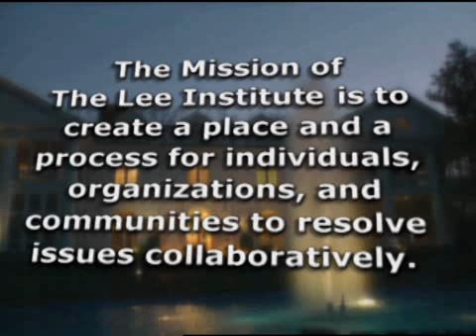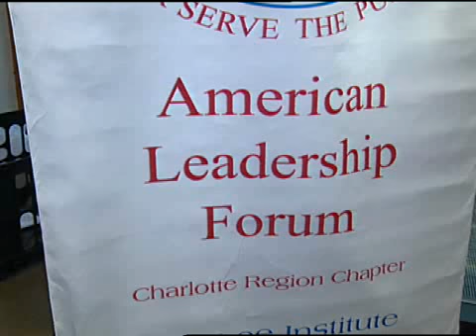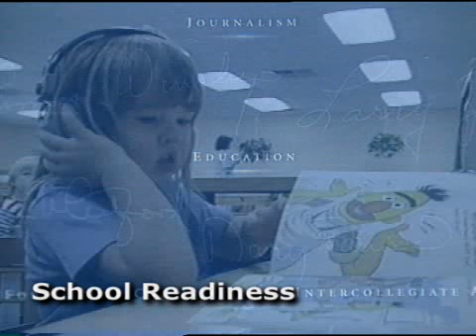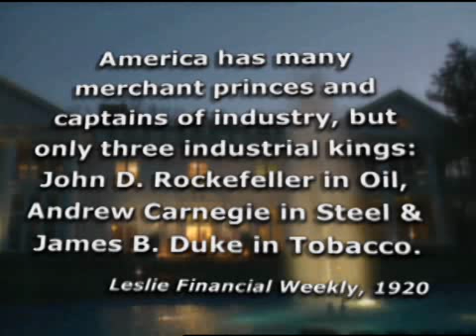The Duke Mansion: Preserving the Past, Protecting the Future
A history of The Duke Mansion located in Charlotte, NC, and its' legacy.